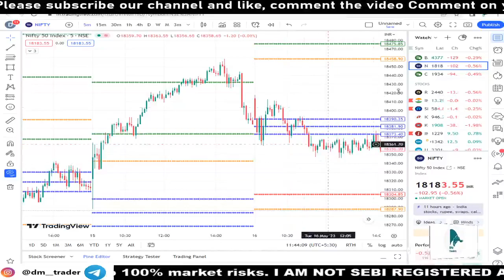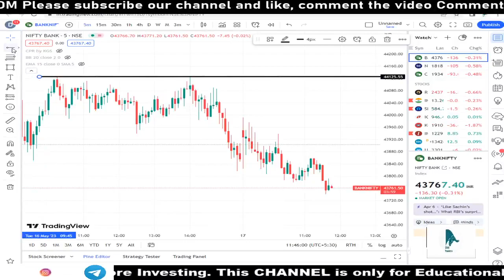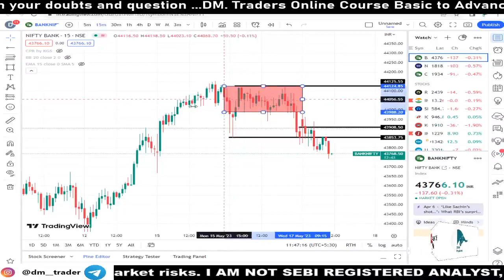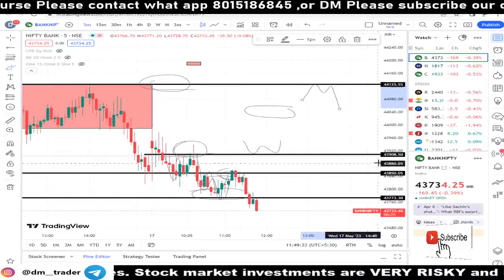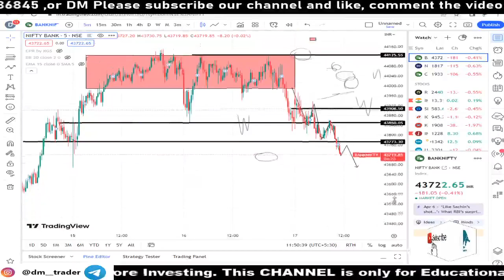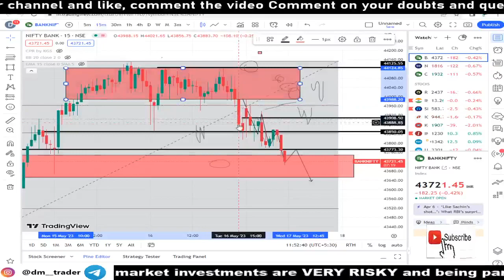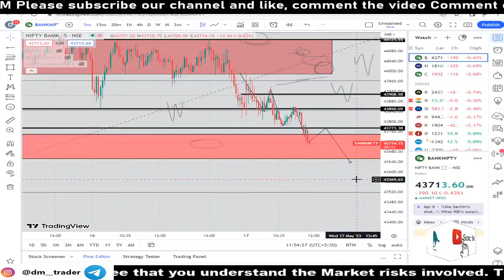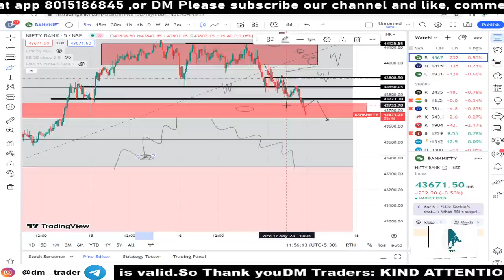How to identify tomorrow the market trend and structure (Exact Trade Plan) || full explain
worldbusiness,
Entrepreneus idea 💡

Trading Training course DM
KIND ATTENTION TO ALL MEMBERS - Equity Investment are subject to 100% market risks. I AM NOT SEBI REGISTERED ANALYST, Refer your financial consultant advice before Investing. This CHANNEL is only for Educational and Learning Purposes. Admins have no responsibility for your intended decision & financial losses. Stock market investments are VERY RISKY and being part of this group, you agree that you understand the Market risks involved.